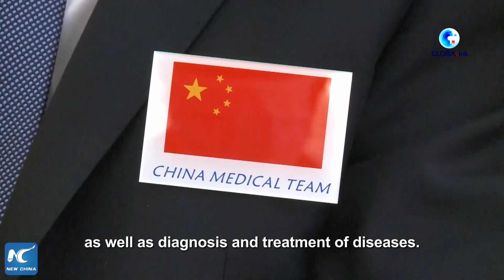GLOBALink | Zimbabwe's first locally trained acupuncturists graduate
A group of 10 medical workers graduated from a traditional Chinese medicine (TCM) and acupuncture personnel training course in Harare on Monday, becoming Zimbabwe's first medical workers to complete such training.